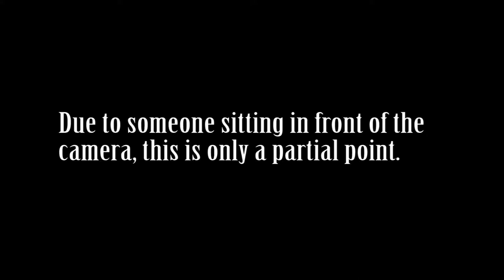Nationals 2013: Towson v Misc. Pt. 5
NCDA Nationals 2013 at the University of Kentucky in Lexington. April 12-14. Towson vs. the Miscellaneous Team. (A partial point)